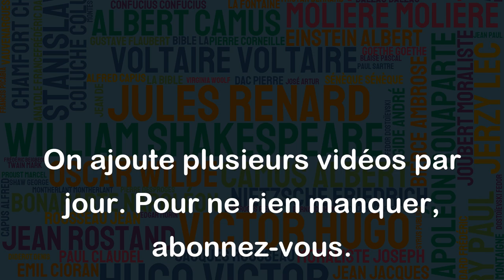Car la force est juste quand elle est nécessaire. - Machiavel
Cette citation de Machiavel affirme que la force peut être justifiée dans certaines situations, lorsque c'est nécessaire. Cela peut être vrai dans des contextes où la sécurité ou la protection des droits et libertés sont menacées et où il faut agir rapidement et énergiquement pour maintenir l'ordre et protéger les gens. Cependant, cette manière de pensée peut aussi conduire à l'utilisation abusive de la force et à la violence injustifiée. Il est donc important de toujours réfléchir soigneusement et d'évaluer la nécessité de l'utilisation de la force dans chaque situation, en gardant à l'esprit les valeurs et les principes éthiques fondamentaux.